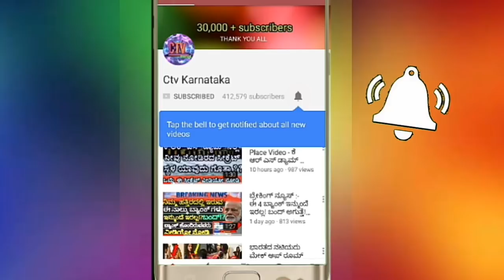ಈ ಮನುಷ್ಯನ ಹೊಟ್ಟೆಯಲ್ಲಿ ಸ್ಟೀಲ್ ಲೋಟ ಹೇಗೆ ಹೋಗಿತ್ತು ಗೊತ್ತ!? ಒಬ್ಬರೇ ನೋಡಿದ್ರೆ ಶಾಕಿಂಗ್!?